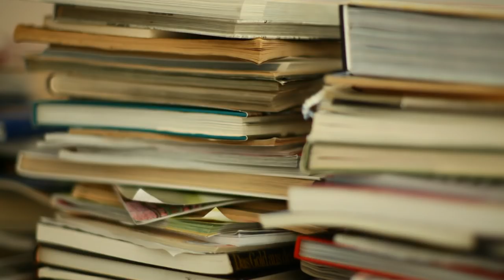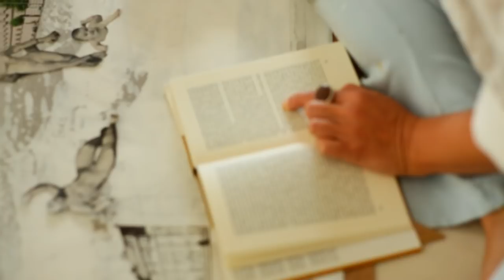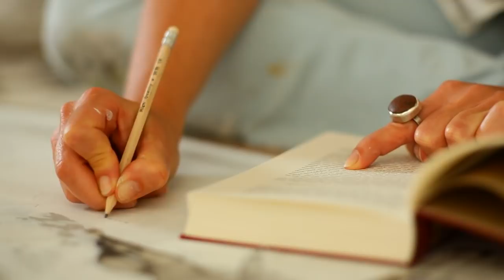Meet The Artist: Kerstin Stephan - boesner.tv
Boesner.tv blickt der Künstlerin Kerstin Stephan bei der Arbeit über die Schulter. Website der Künstlerin